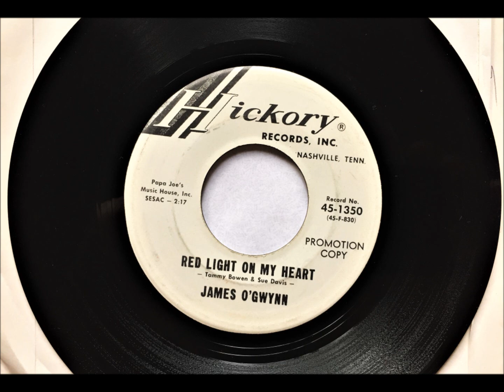Red Light On My Heart , James O'Gwynn , 1965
Written by Tammy Bowen and Sue Davis. Released October 1965 as a single.